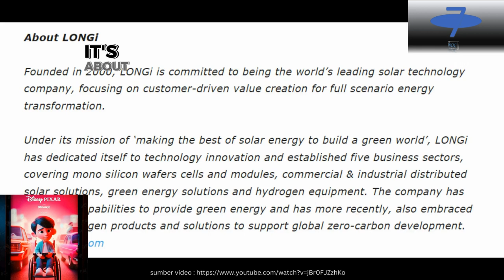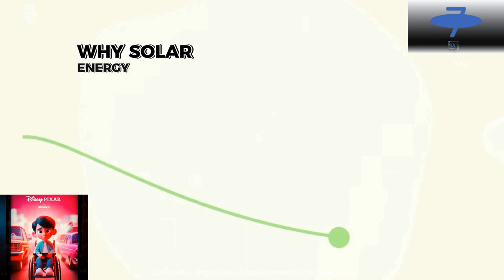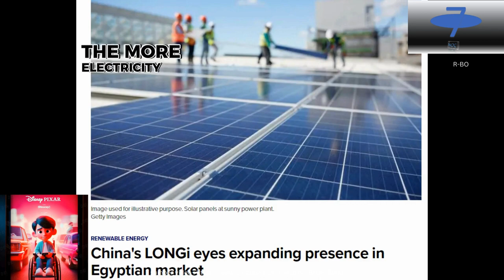Rekor efisiensi sel surya baru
sumber video/foto/musik